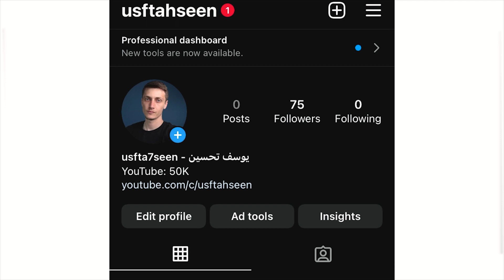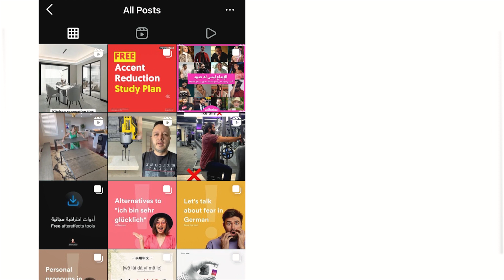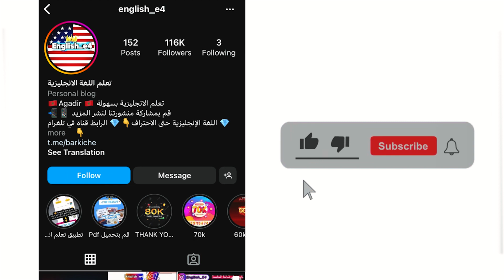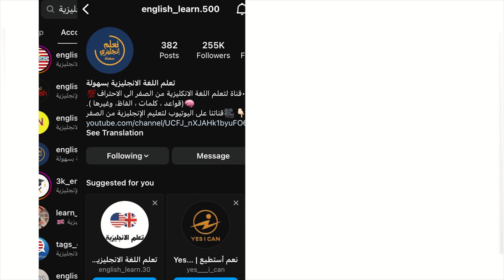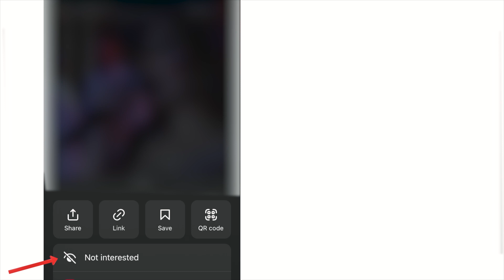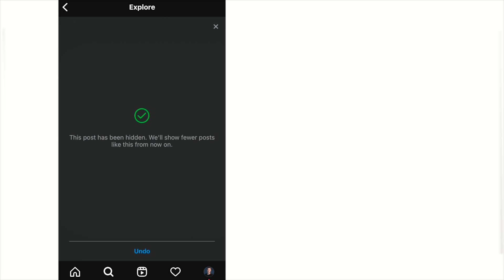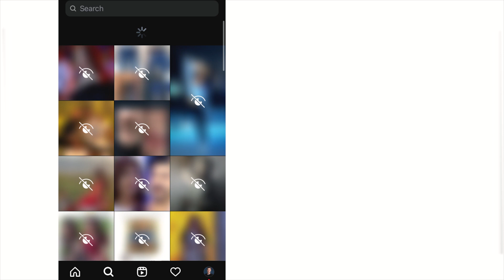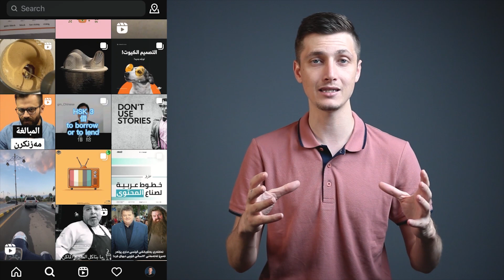لا تستخدم الإنستغرام قبل مشاهدة هذا الفيديو مهم جداً ⛔️‼️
في هذا الفيديو ساريك كيف تنظم حساباتك على الوسائل الإجتماعية و كيف تتحكم في الخوارزميات ولمن لا يعلم ما هي الخوارزميات فهي سلسة من التطبيقات الرياضية التي لها دور كبير في تحديد المنشور والمحتوى الذي يظهر لك على المتصفحات و الوسائل الإجتماعية في الدقائق القادمة ساريك كيف تتحكم بهذه الخوارزمية لك تعمل لك لا عليك فهنالك الكثير من الأمور التي لا تحتاج ان تراها في صفحتك العامة والتي من المحتمل ان تشتت انتباهك وتؤثر على مزاجك بشكل سلبي

تابع معي وطبق الخطوات وان شاء الله بعد ذلك ستحول منصة الإنستجرام التي على الأرجح تضيع وقت وجهد مستخدمها إلى منصة مفيدة جداً لتطور ذاتك وتعلم المزيد في المجال الذي يهمك